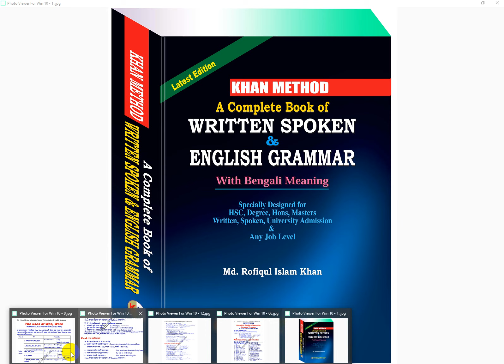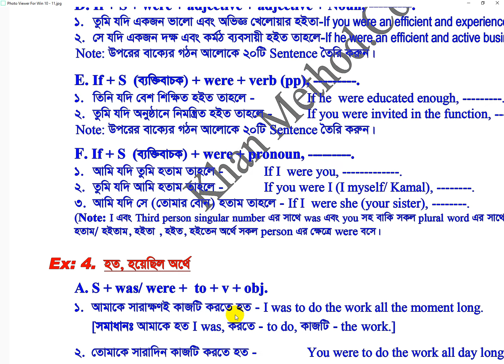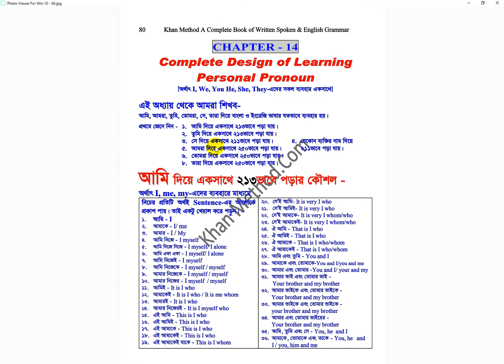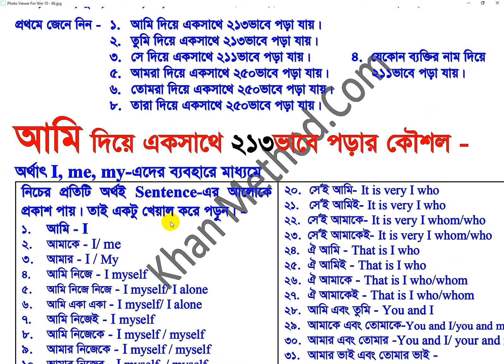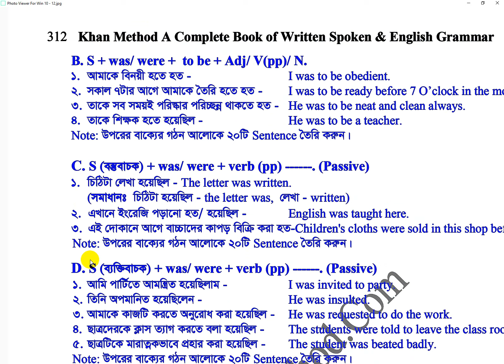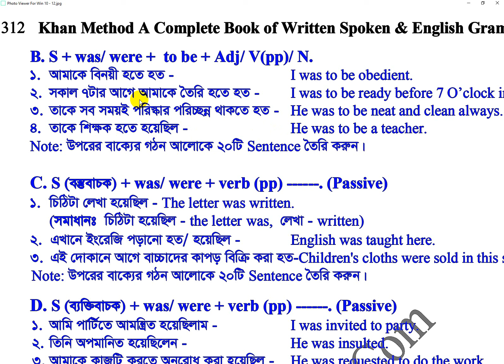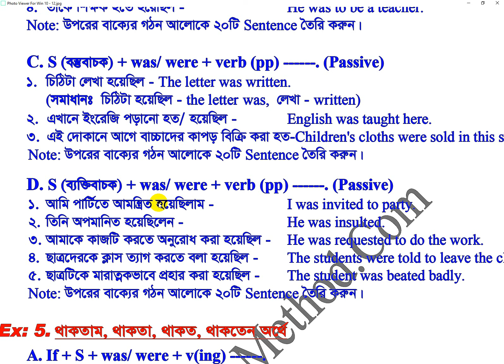khan_method English video lecture/Was, Were-এদের একাধিক অর্থ এবং ২৮ ধরনের ব্যবহার জেনে রাখুন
Was, Were-এদের একাধিক অর্থ এবং ২৮ ধরনের ব্যবহার  জেনে রাখুন
১.  আমি ইংরেজি পড়িতেছিলাম -
২.  সে একজন ডাক্তার হচ্ছিল -
৩.  সে ধনী হচ্ছিল -
৪.  কাজটি করা হচ্ছিল -
৫.  আমাকে কাজটি করতে হচ্ছিল -
৬. আমি তখন একজন ছাত্র ছিলাম -
৭.  সে  ধনী ছিল -
৮. আমি একজন মেধাবী ছাত্র ছিলাম -
৯. আমি একজন ভালো এবং মেধাবী ছাত্র ছিলাম -
১০. তিনি বেশ শিক্ষিত ছিলেন -
১১.  সংবাদপত্র পড়া আমার বাবার অভ্যাস ছিল -
১২.  বই পড়া আমার মায়ের শখ ছিল -
১৩.  কাজটি করা আমার ইচ্ছে ছিল  -
১৪.  আগে ধনী হওয়া সহজ ছিল -
১৫.  আমাদের বাড়িতে একটি গাড়ি ছিল -
১৬. তুমি যদি একজন খেলোয়ার হইতা তাহলে -
১৭.  সে যদি ধনী হইত তাহলে -
১৮. আমি যদি একজন মেধাবী ছাত্র হইতাম তাহলে -
১৯.  তুমি যদি একজন ভালো এবং অভিজ্ঞ খেলোয়ার হইতা-
২০. তিনি যদি বেশ শিক্ষিত হইত তাহলে -
২১. আমি যদি তুমি হতাম তাহলে -
২২. আমাকে সারাক্ষণই কাজটি করতে হত -
২৩.  আমাকে বিনয়ী হতে হত -
২৪.  চিঠিটা লেখা হয়েছিল -
২৫.  আমি পার্র্টিতে আমন্ত্রিত হয়েছিলাম -
২৬. আমি যদি কাজটি করতে থাকতাম -
২৭. সে যদি ধনী হইতে থাকত -
২৮. তোমাদের বাড়িতে যদি একটি গাড়ি থাকত -